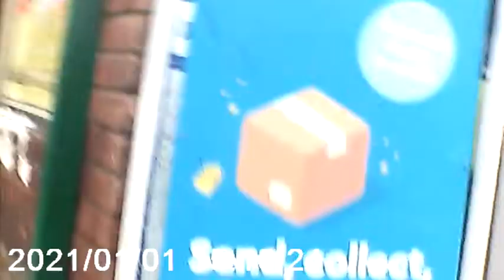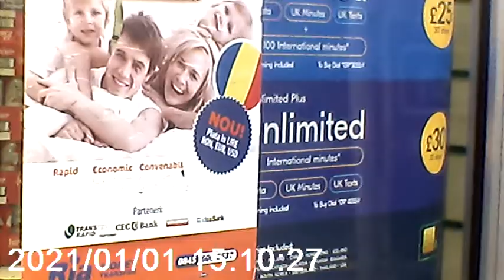wheelchair cam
this was on my wheelchair let me know what you think please hit like and comment and please subscribe and hit bell icon so you know when i upload new content